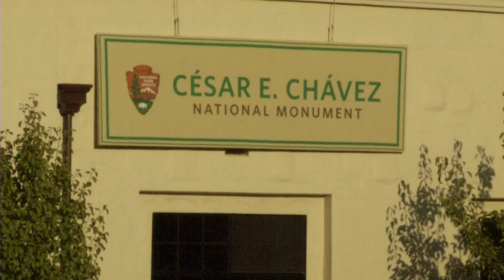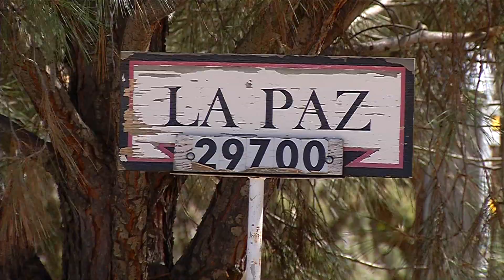Obama designates Cesar Chavez resting place a National Monument